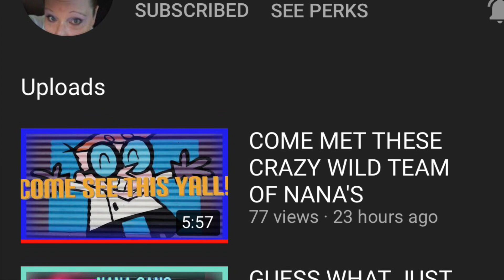Shout out to my top supporters! Thank you all so much!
I was supposed to drop this video last week y’all but with everything I had going on it got postponed! Since then there have been other channels that have started really supporting me so I will shout them out In my next shoutout video the links to all the channels in my video will be listed down below!!